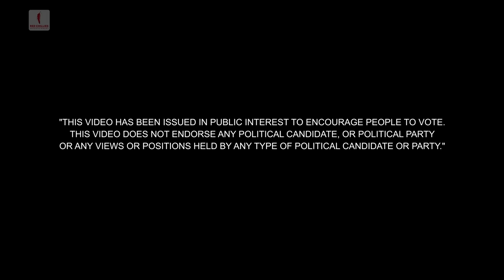Karo Matdan | It's Time To Vote | Shah Rukh Khan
Voting is not just our right, it is our power.

It's an opportunity for the entire country to pick a government that empowers its citizens.

Presenting Shah Rukh Khan giving away the most important message for the country - Karo Matdan!

Singer - Shah Rukh Khan

Programmed by: Tanishk Bagchi
Lyrics - Abby Viral
Additional Lyrics & Rap -Mellow D
Production House : The Curious Moustache Entertainment
Director - Parakram Singh Rathore
Creative Director - Bhavini Gohil
Choreographer - Raju Balan
DOP - Sahil Ahmed & Haneef Raza
Editor - Adele Pereira
Art Director - Swapnil Keny